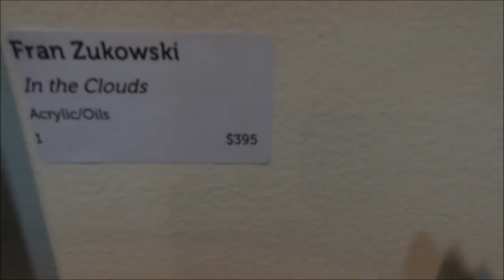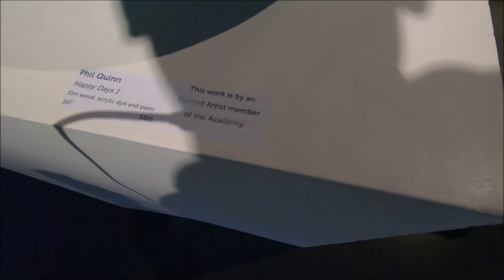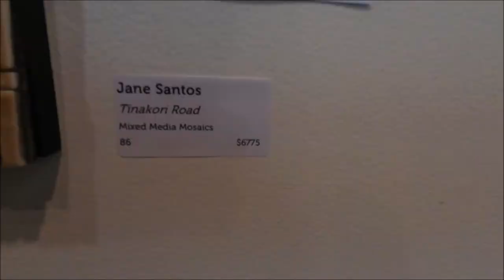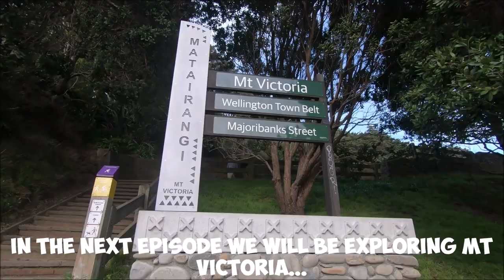Exploring Wellington Art Gallery P(art 14)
Hey guys!!! Check this out...

In this episode, our journey to Wellington continues... we made it to the art gallery and started to explore...

Stay with us and enjoy the vid...